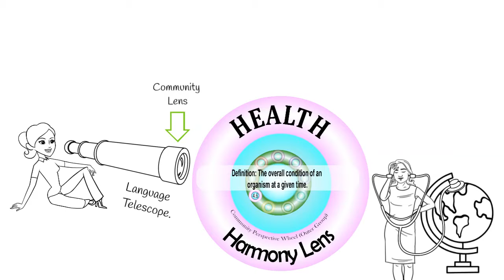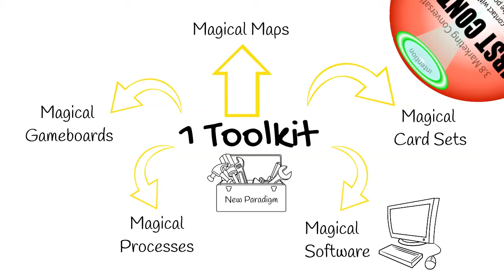The 4 Lens Opening into the Very Secret Plan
The tools of the New Paradigm Toolkit are soon to enter the world. Who will be the first to use them in the Very Secret Plan?